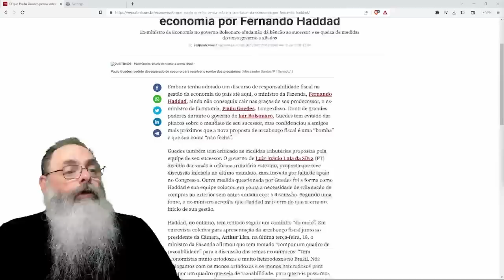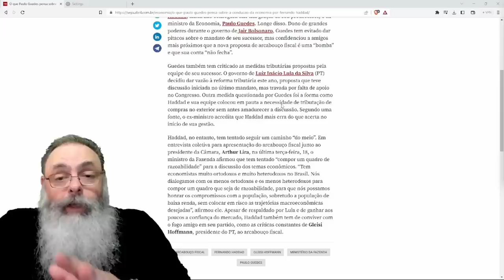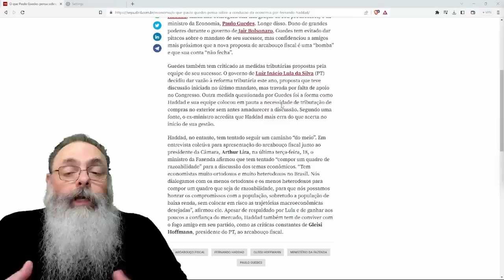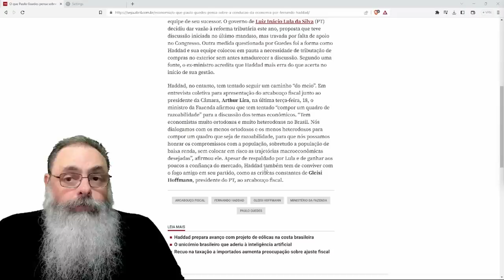PAULO GUEDES diz a AMIGOS o que PENSA dos PLANOS de FERNANDO HADDAD para a ECONOMIA BRASILEIRA